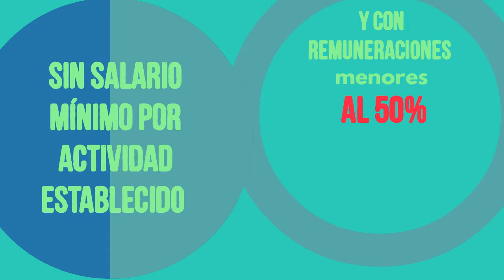Convenio colectivo Salud Privada (2018 -2010) - Mejoras Salariales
El 3 de octubre de 2018 el SMU, acompañado de FEMI,  firmó el convenio colectivo para el Grupo 15 -salud privada-, el que tendrá una vigencia de dos años y contempla las mejoras salariales y laborales para todos los trabajadores médicos del sector privado del país, como así también la optimización en la calidad asistencial que se le brinda a los usuarios. En este video se explican las mejoras salariales que tendrán los trabajadores médicos